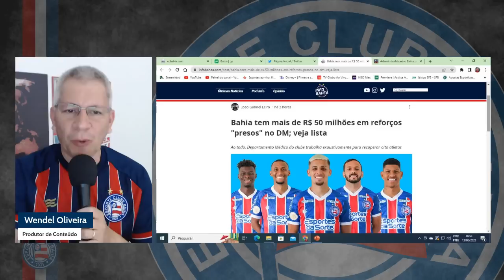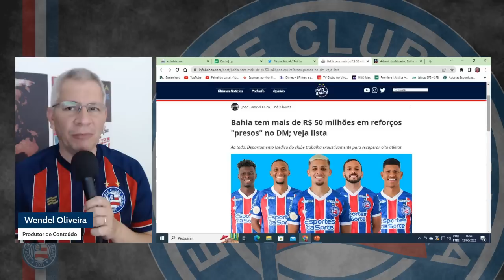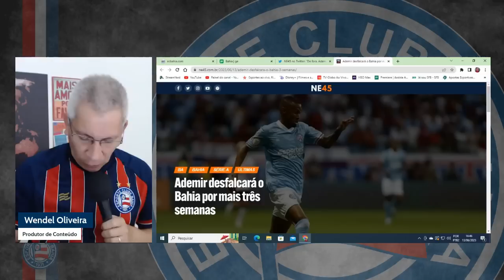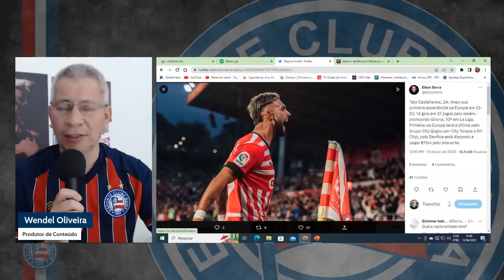⚽ A SITUAÇÃO DO ATACANTE DO CITY TATY CASTELLANOS | DEPARTAMENTO MÉDICO DO BAHIA LOTADO DE MILHÕES